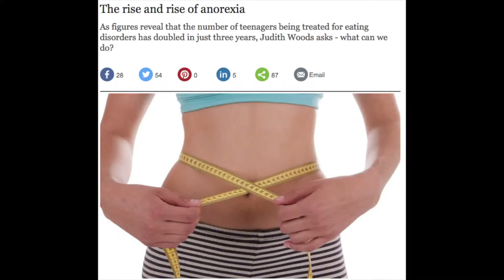Eating disorders aware on ITV Central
‘It took over my brain. Every minute of every day, all I ever thought about was what I had eaten and how much I needed to exercise so I didn’t gain weight.’

After a six year battle with anorexia, Jo Thompson wants to tackle the stigma attached to eating disorders, so that others affected are able to get help.